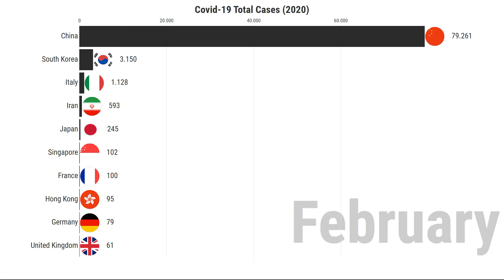Covid-19 Total Cases by Country | Top 10 (2020)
This video brings an animation of the 10 countries with the most cases of Covid-19 in the year 2020.

The cases of the last days of each month, from February to December 2020, were considered.

Data: Our World in Data.
Virus image: b0red - Pixabay.